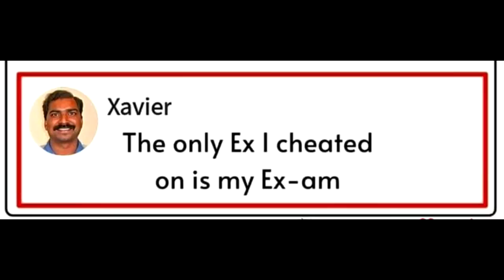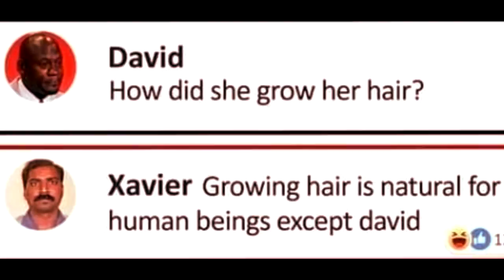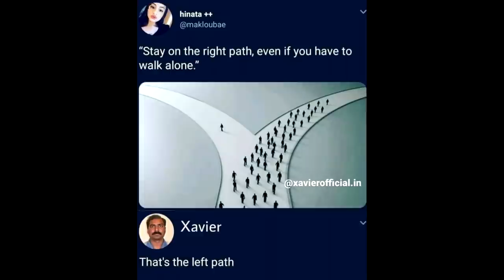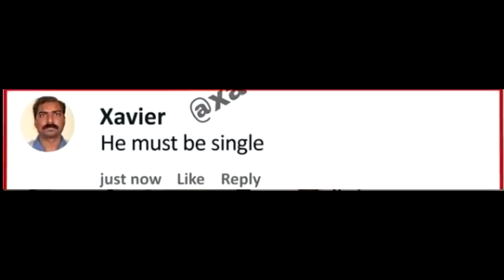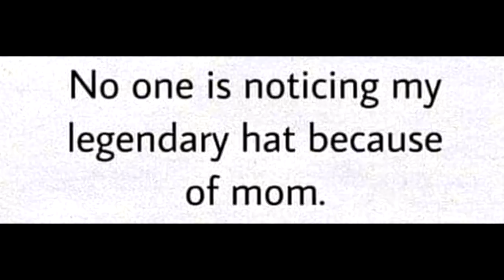David vs Xavier - The Battle of Punch Dialogues | CoolSandBoy | Telugu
► CSB ARMY is 10k Strong :) I Love U All Soooooo Much

Peace!